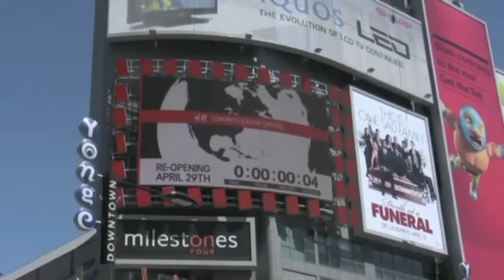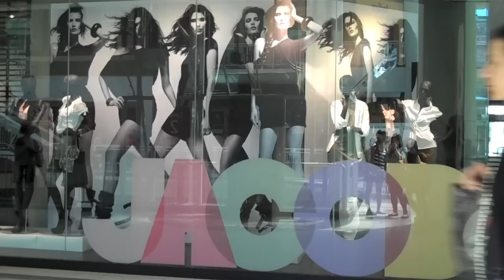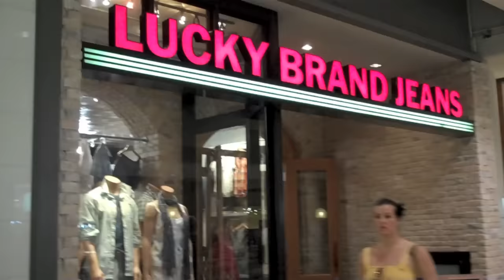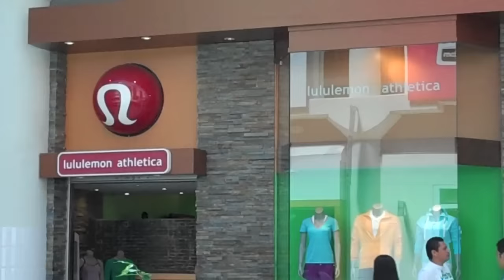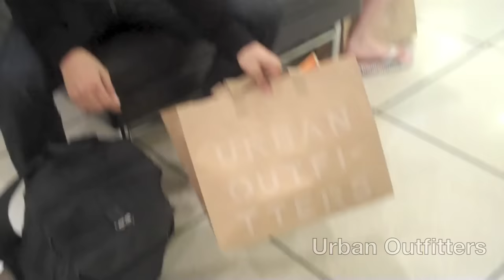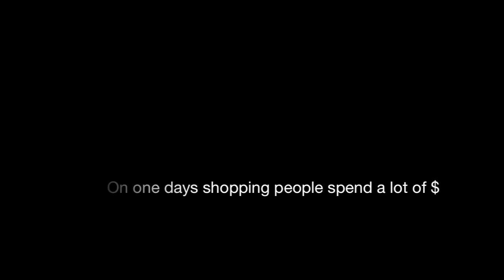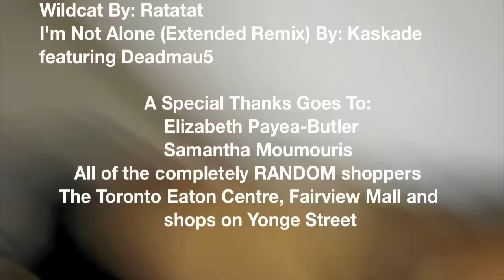Shopaholic Documentary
shop 'til you DROP - the documentary about shopaholics
confessions of a shopaholic
shop till you drop
closet tour
walk-in closet